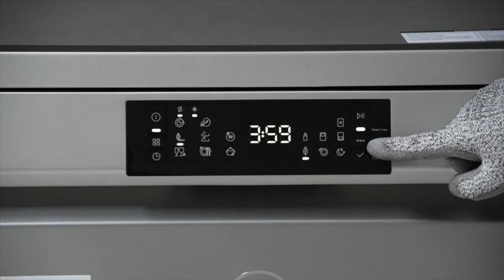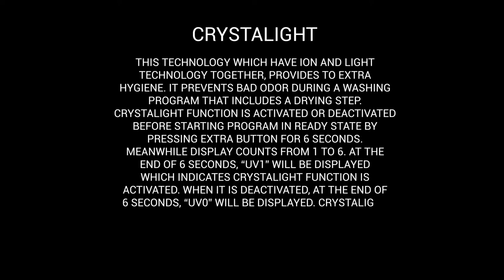[DISHWASHER -DWF EON 12B] HOW TO USE "UV " & "ION" FEATURES ?